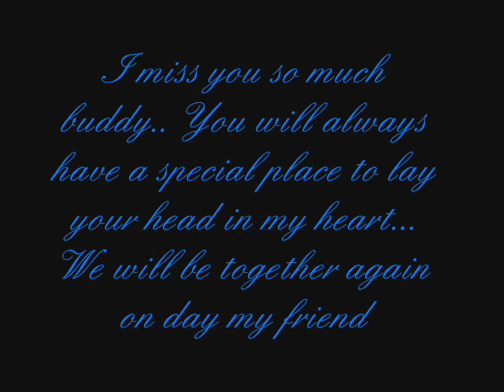Buddys Memorial Tribute.wmv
Buddys Memorial Tribute, 3/15/2006 - 6/4/2008